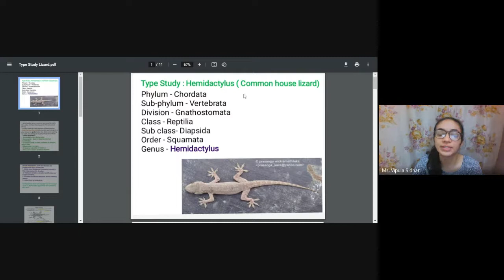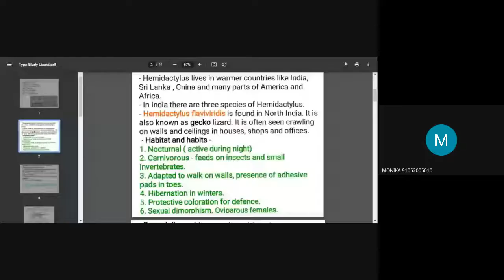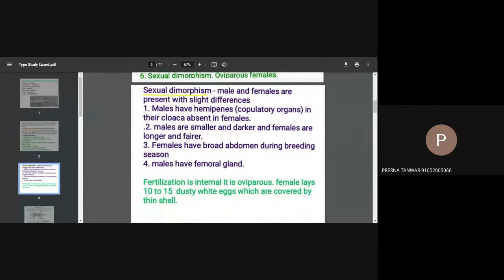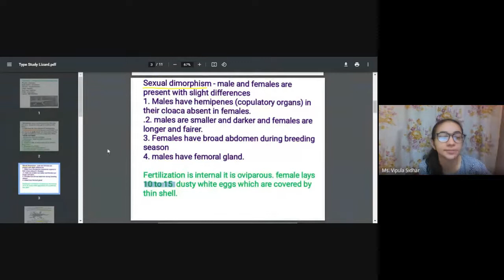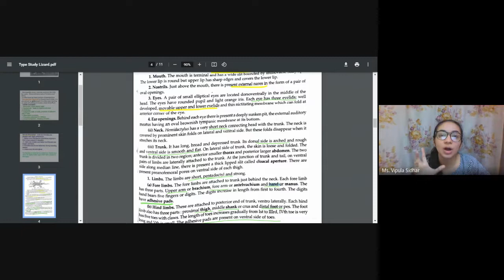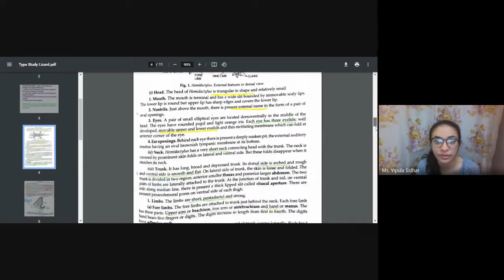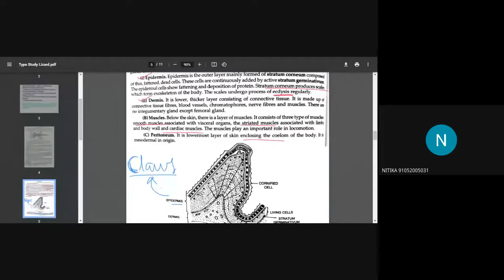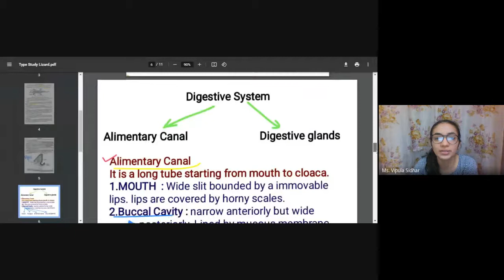B.Sc. - 2nd Year, Type Study Hemidactylus, Ms. Vipula Sidhar, Zoology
Ms. Vipula Sidhar
Zoology